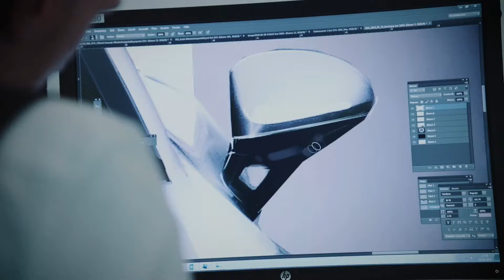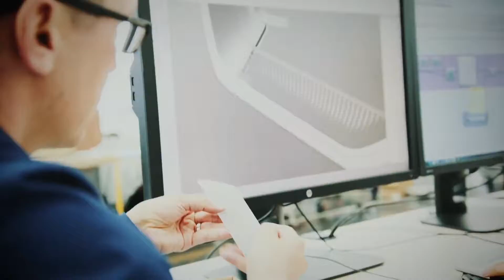Porsche Vision Spyder - New Unseen Concept of Porsche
This is a review of the Porsche Vision Spyder concept car.

With its spartan, puristic cockpit, the characteristic radiator grilles over the mid engine, red graphic elements and the suggested fins at the rear, the compact Porsche Vision Spyder (2019; 1:1 hard model) clearly calls to mind the Porsche 550-1500 RS Spyder from 1954. At the same time, the study was intended to further develop the design identity of Porsche and provide a pool of ideas for future details – for example, the ultra-modern roll bar.

Porsche unseen